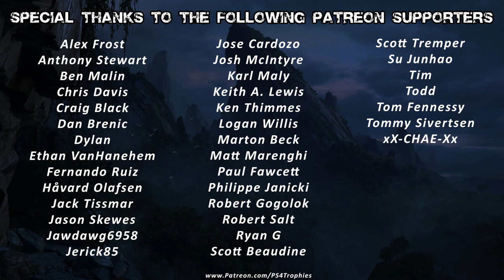Uncharted 4 Just Floor It Trophy Guide (Drive away with Elena without killing any enemies)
. Uncharted 4 Just Floor It trophy guide. This requires you to stealth the "Get to the Car" encounter and get in the jeep and drive away without killing anyone. Neither you or Elena can kill anyone and Elena will start shooting once you start driving, so cross your fingers she doesn't kill anyone.

★  This Game includes the following trophies  ★